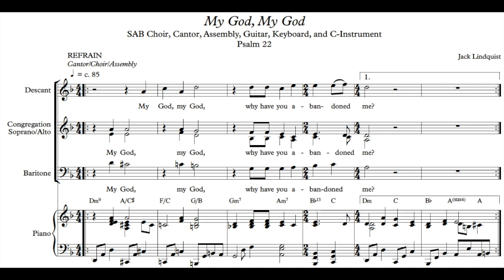Psalm 22 - My God, My God (Palm Sunday 2019)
A modern arrangement of Psalm 22 - My God, My God for keyboard, cantor/choir with Soprano descant, and C-instrument. This arrangement features a metered refrain and chanted verses.